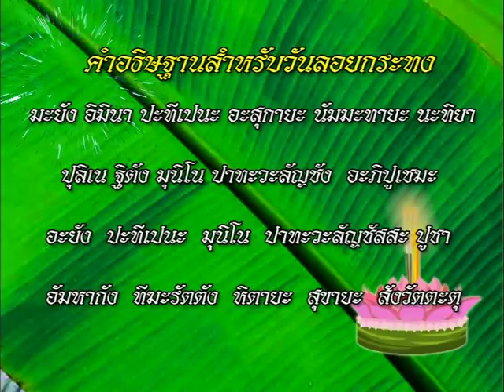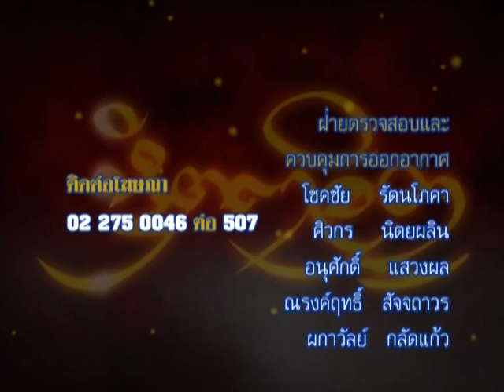รายการหัตถจิต | 25/11/58 | EP 4/4